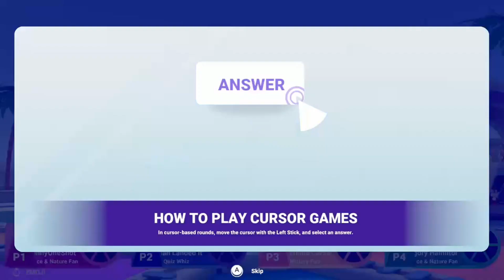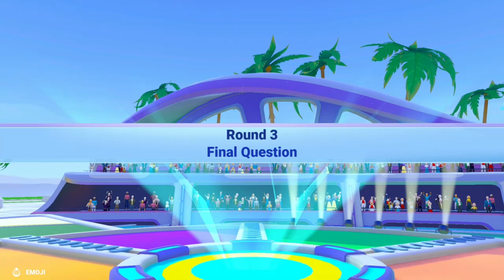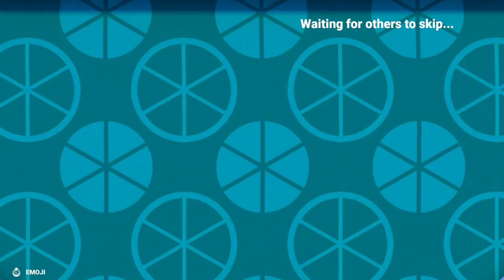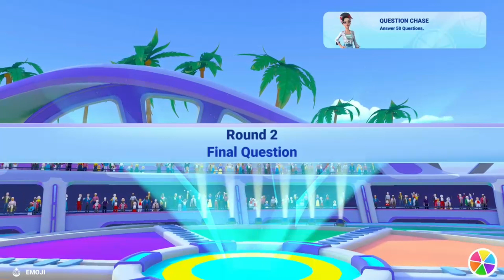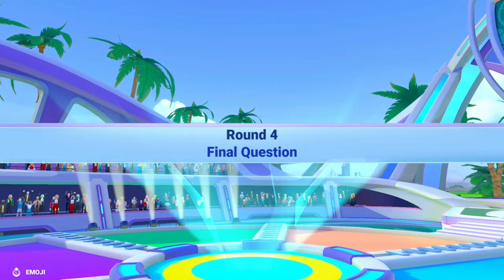TRIIVIAL PURSUIT 2 | EP 1 NOOBS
Swing the odds in your favor by mastering the different round types. Some rounds rely on category choice while others require speed and quick thinking. There are even rounds based on cumulative good answers.

Challenge yourself with brand-new questions and collect as many wedges as you can.